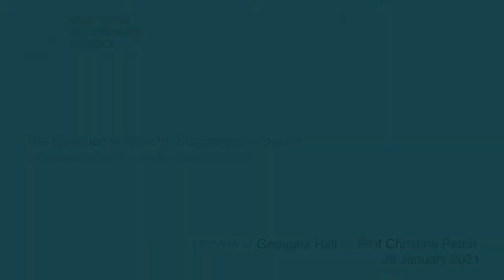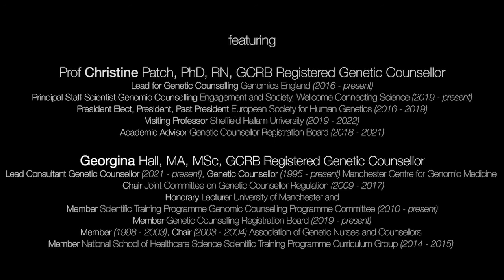The Evolution of Genetic Counselling: Georgina Hall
Prof Christine Patch interviews Georgina Hall, 28 January 2021, about their recollections of the origins of the genetic counselling profession in the United Kingdom, which they had an active hand in.